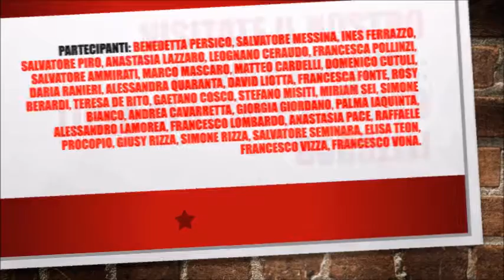Backstage british night 11 febbraio 2017